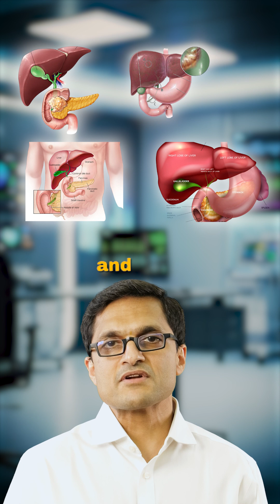Painless Jaundice? Dont Ignore It.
"Obstructive jaundice = bile flow blocked inside the body.
⚠️ When it shows up without pain or fever, think:
 🔸 Pancreatic or bile duct cancer
 🔸 Gallbladder or liver tumor
 🔸 Tumor pressing on bile duct
🧪 Get:
 — Ultrasound or CT scan
 — LFTs + bilirubin levels
 — A surgical or GI consult
🎥 Dr. Sanket Mehta explains why some jaundice can be more serious than it seems
 📩 Share with someone ignoring yellowing eyes or skin